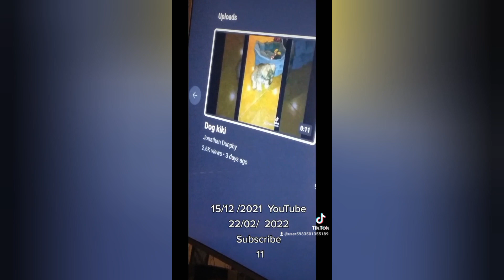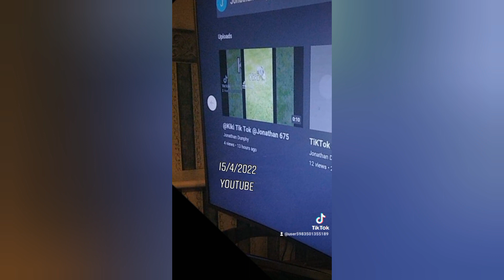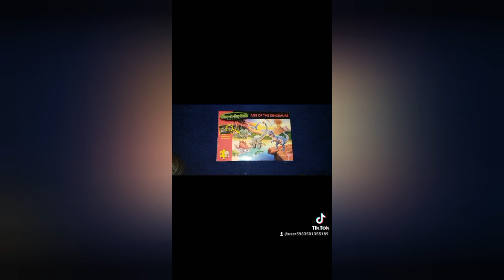TiK ToK @jonAthan 675